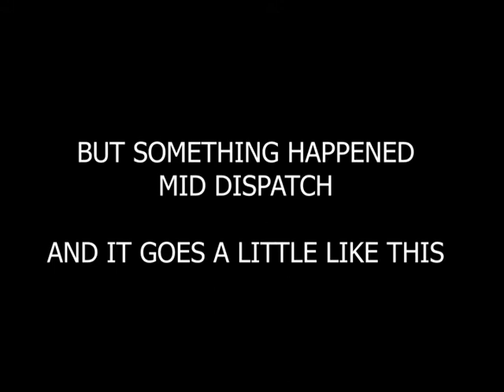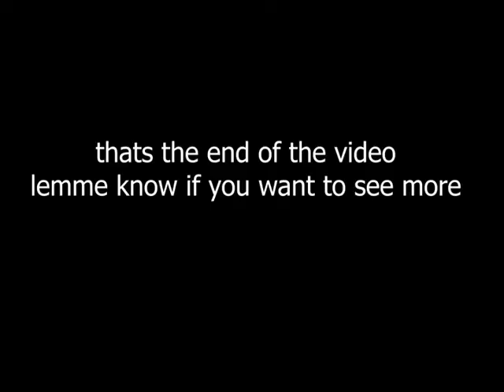Fairfax County Fire Dispatch has a Moment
Put captions on for pain